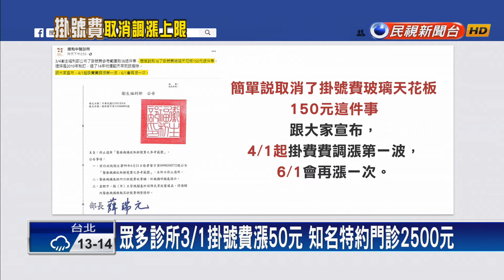掛號費想漲就漲「無上限」 衛福部取消備查機制－民視新聞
【民視即時新聞】在物價飛漲的時代，現在就連基層門診也擋不住了，陸續要調漲掛號費，衛福部公告，取消掛號費調漲天花板，各醫療院所未來漲掛號費，不必再經過地方衛生主管機關同意，消息一公布，也出現支持、反對，兩種聲音，只是診所如果發生聯合漲價的情況，恐怕還是觸法！